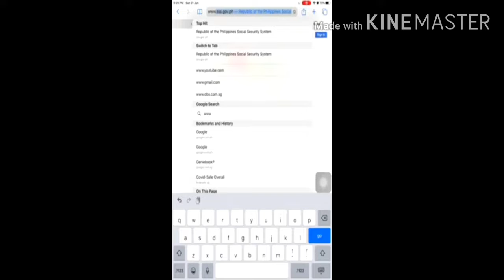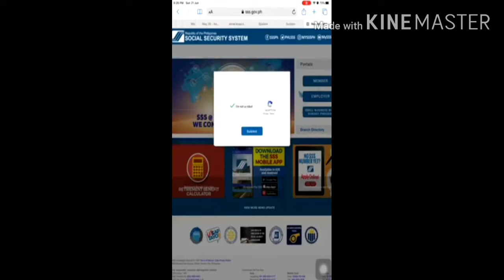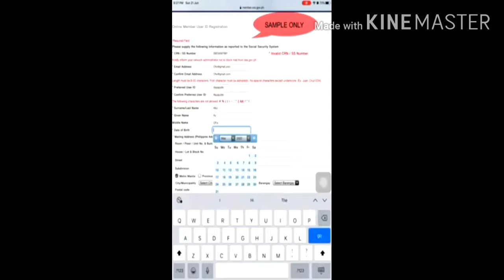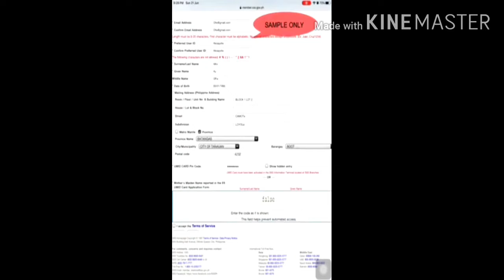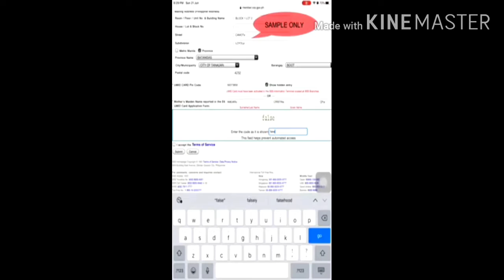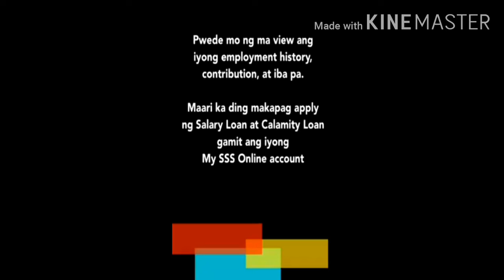paanu gumawa ng user id ng SSS# paanu mag register online# SSS#TUTORIAL# KALIKASAN TV# Motovlog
tutorial paanu gumawa ng user id ng sss at mag register ng account upang makapag start ng loan